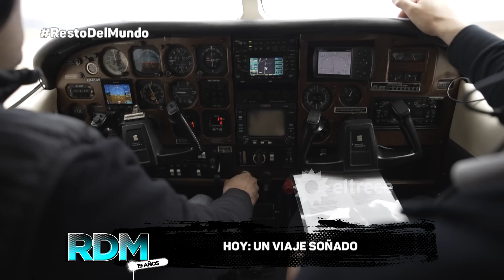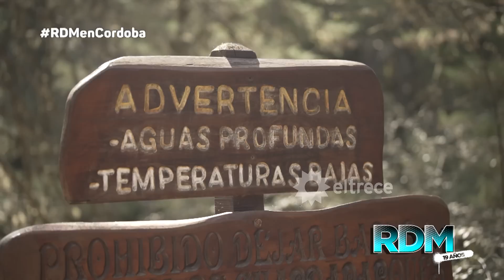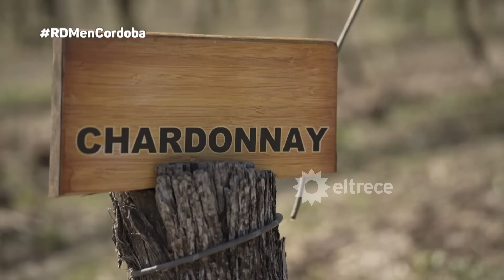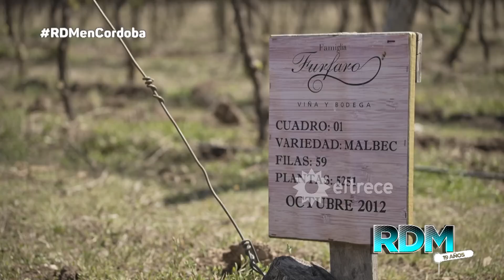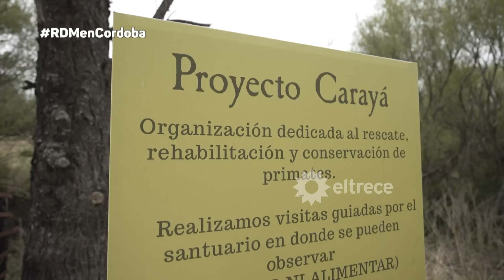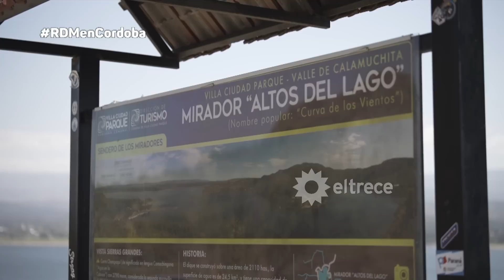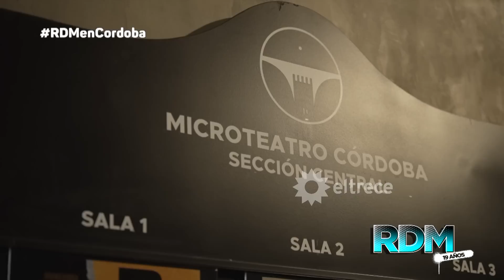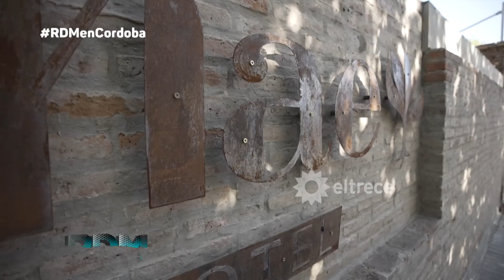RESTO DEL MUNDO - Programa 13/11/22 - CÓRDOBA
Programa emitido el domingo 13 de noviembre de 2022 en eltrece.